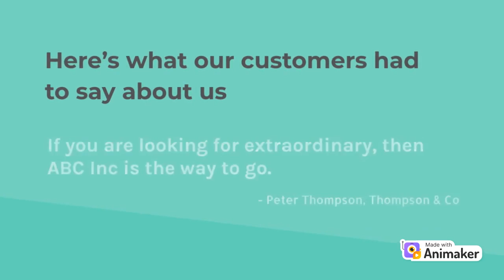March 7, 2023